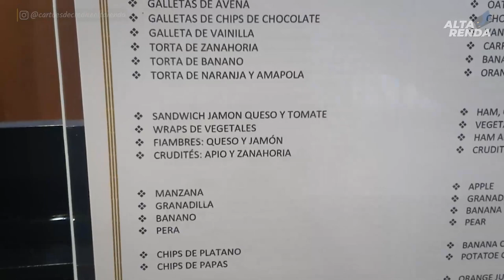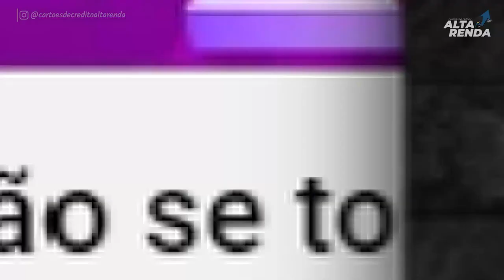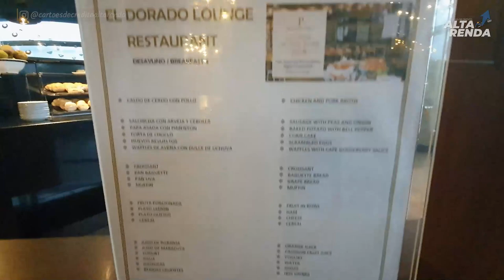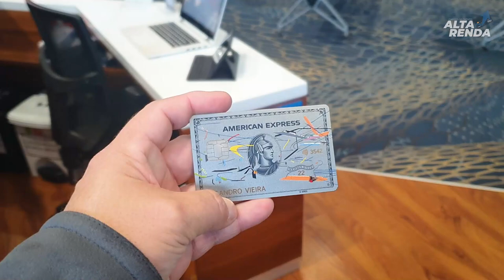💳SALAS VIP DO AEROPORTO BOGOTÁ "COLOMBIA" , AMERICAN EXPRESS E ELDORADO, VOCÊS IRÃO SE SURPREENDER.